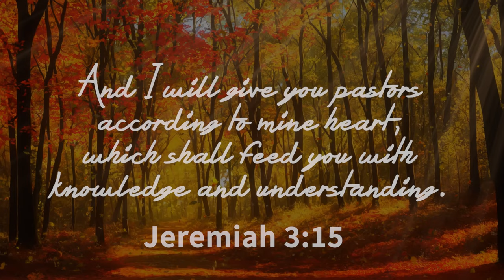Weekly Announcements 11-12-23